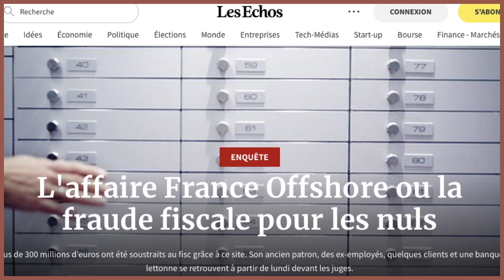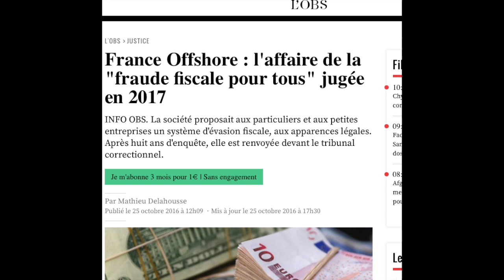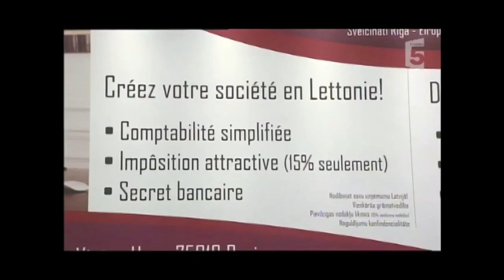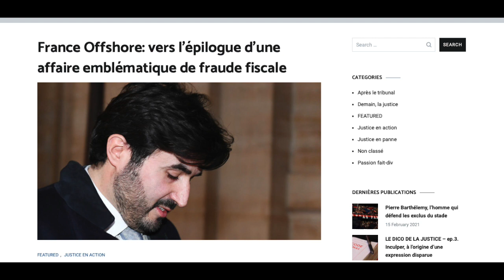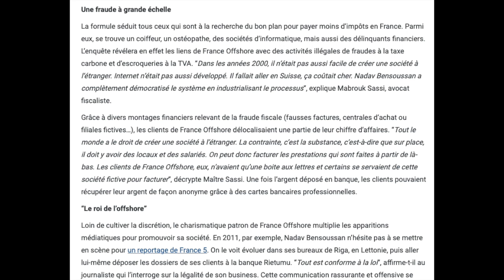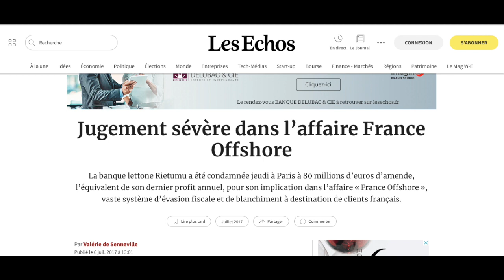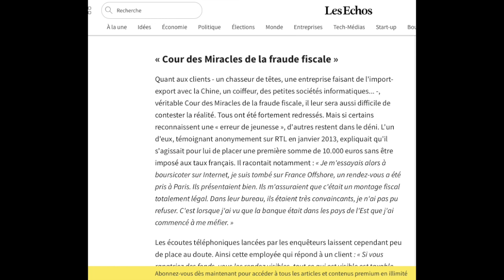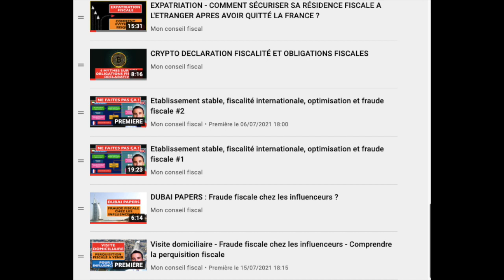COMMENT CREER UNE SOCIETE OFFSHORE (et finir en prison) ?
Nos explications sur l'actualité fiscale et l'affaire France Offshore constitutive de fraude fiscale.

Nous revenons sur les faits de fraude fiscale et les montages proposés par la société France offshore pour créer des sociétés, notamment en Lettonie.

Nos explications vous aideront à savoir comment ne pas tomber dans les pièges de la fraude fiscale et respecter vos obligations déclaratives en France.

2. LES TRICOLORES - domiciliation d’entreprise à prix réduit

4. KEOBIZ- création gratuite de sa société avec un expert-comptable

🔗 *Expatriation fiscale* :
3. MAJ Dubai - Création d’entreprise aux Emirats

🔗 *Prestataires* :
1. POULPEO - Bénéficiez de *codes promo et cashbacks* sur vos achats via plus de 1.600 sites marchands (5 euros offerts - Code AiNwab)

▬▬▬ 🎓🎓🎓 NOS FORMATIONS 🎓🎓🎓 ▬▬▬

▬▬▬ 👩‍⚖️👦🏽🧑🏻‍🔧 NOTRE COMMUNAUTÉ 👨🏿‍⚖️👨‍🎨👩🏻‍💼 ▬▬▬

▬▬▬ 🥇🥇🥇  NOTRE ENGAGEMENT 🥇🥇🥇▬▬▬

▬▬▬ 🛑🛑🛑 IMPORTANT 🛑🛑🛑 ▬▬▬